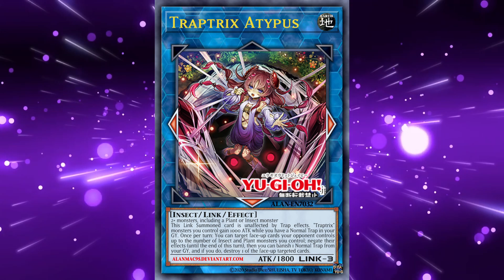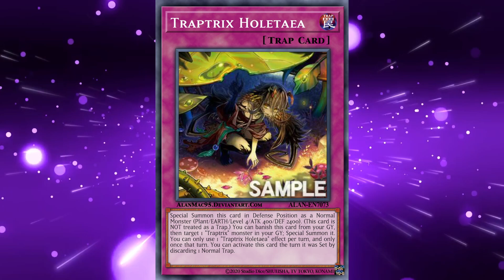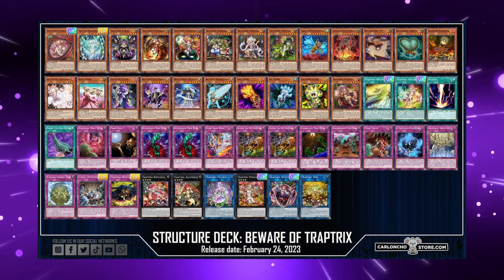SD: Trappolatrice - Comprare o no?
Ve l'avevo promesso per oggi ed eccolo qua, altro prodotto altro giro di corsa. Nel video odierno parleremo del nuovo Structure Deck Traptrix / Trappolatrice in uscita in 23 Febbraio. Questo scatolotto ha ridato un po' di dignità ad un tema che aveva disperatamente bisogno di supporti, saranno stati sufficienti oppure no?

- Timestamps -
Intro & Scheda: (00:00)
Nuove Carte: (01:17)
Reprint: (04:20)
Comprare o No?: (05:40)

【30分耐久フリーBGM】人狼の為の子守唄 (Lullaby for Werewolves)  しゃろう【公式】